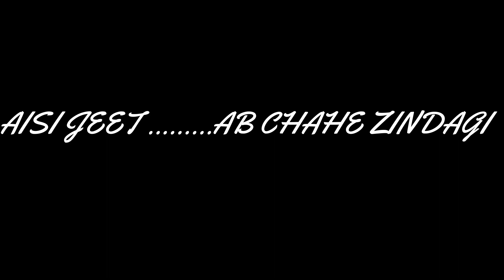KLS IMER OUTBOUND 2K19